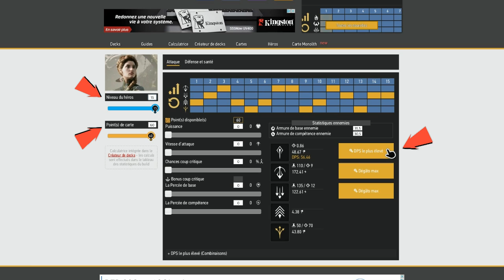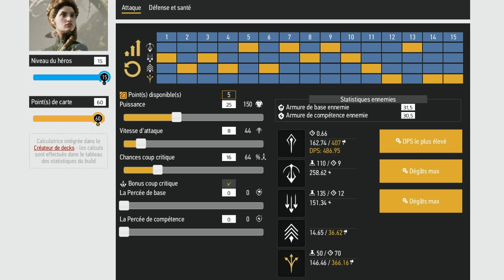Paragon [FR] - Tutoriel Deck Building Carry : Exemple Sparrow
Hello les amis! On se retrouve aujourd'hui pour un nouveau concept : un tutoriel theorycrafting pour construire des decks optimisés. Cette vidéo concernera les carrys, avec pour exemple Sparrow. J'espère que cela vous plaira, à bientôt :) !

Vous y trouverez également énormément d'informations intéressantes sur les statistiques des personnages, leurs scalings etc. C'est une grosse base de réflexion sur le jeu.